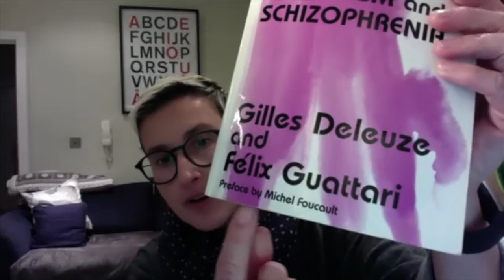Schizoanalysis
Eva & Oli have a chat about philosophy, education, mental health and the problem with Deleuze & Guattari's schizoanalysis.